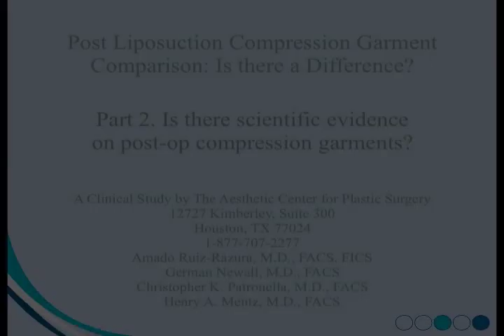Part 2.Is there scientific evidence on compression garments?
The late ACPS Clinical director, Dr. Amado-Ruiz Razura, presented the first clinical study of its kind. Two of the most popular compression garment brands are studied for comfort, performance and various properties, all from the viewpoint of the patient. F5 Certified fabrics, such as Marena's ComfortWear®, have proven their superiority to the standard, commonly used fabrics.